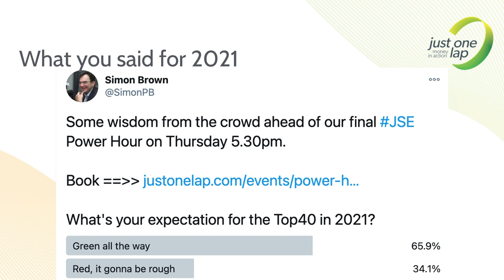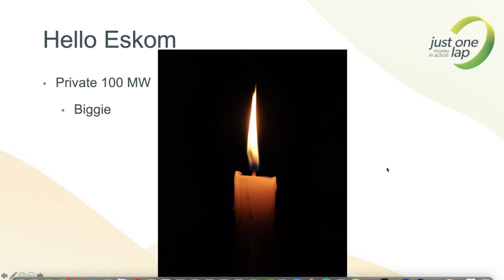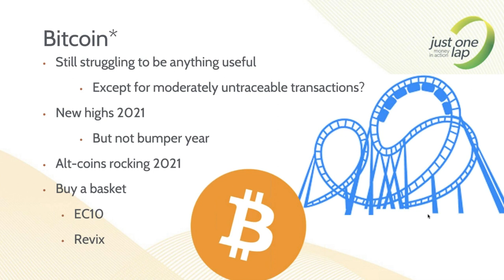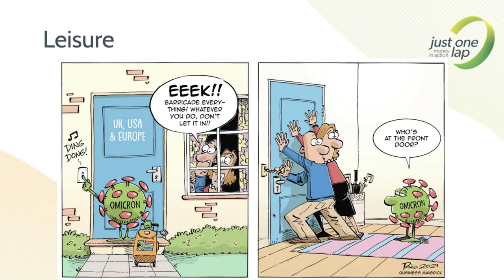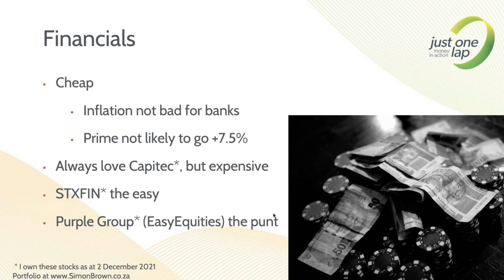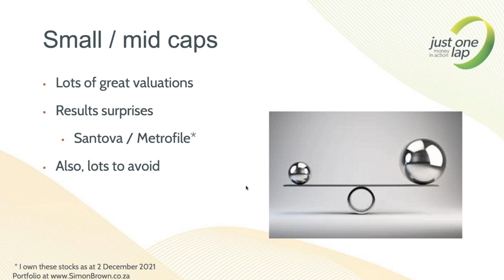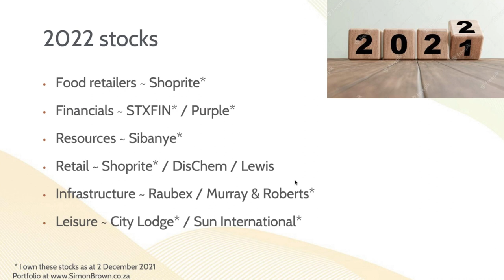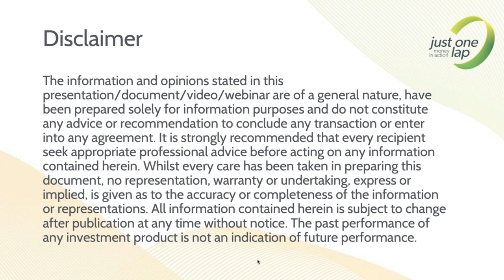Position your portfolio for 2022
Every year the final JSE Power Hour is presented by Simon Brown as he details his expectations for the year ahead.

He focuses on markets, currencies, commodities and the pandemic. Highlighting potential risks as well as opportunities as we head into the third year of Covid-19 restrictions.

Important questions needing answers are around the commodity boom, can it continue? Inflation, will it be tamed or should we worry? And can tech stocks continue their relentless march higher?

Importantly Simon always starts the event by reviewing his predictions from the previous year, so there is no hiding from his past predictions.